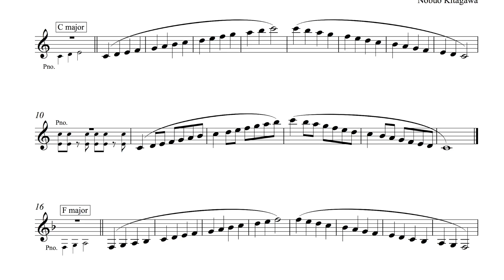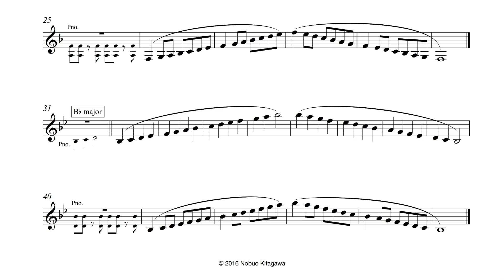Scale Exercises for E-flat Clarinet—Part 1 Es クラリネットの為のスケール練習曲—Part 1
この練習曲の楽譜と伴奏音源は、以下のリンクでお求めになれます。